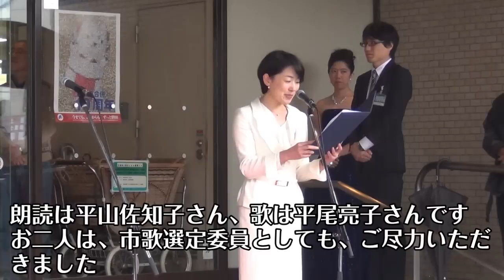平成27年4月1日磐田市歌制定記念イベント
磐田市合併10周年記念事業のひとつ磐田市歌制定記念イベントが行われました。市歌の朗読、独唱、合唱が行われ、盛大に催されました。